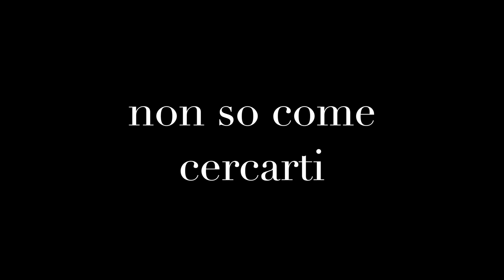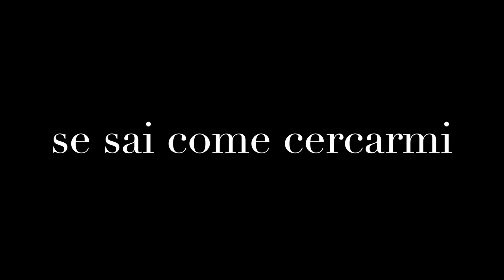Adagio - Cover (Romina Fontanella)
Adagio interpretata da Romina Fontanella registrata da Sound Studio Registrazioni Professionali. Romina non ha limiti in questa interpretazione molto entusiasmante.